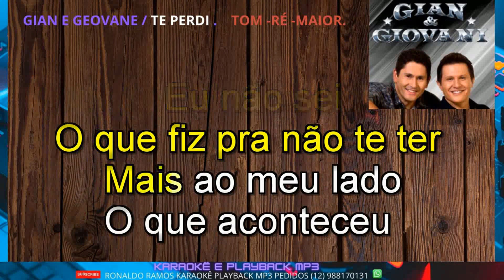KARAOKÊ -TE PERDI -GIAN E GIOVANI -DEMONSTRAÇÃO.